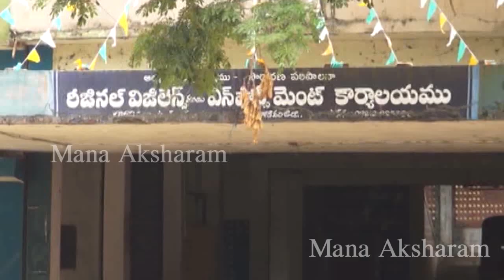మీడియా ప్రతినిధులను బూతులు తిట్టిన చింతమనేని ప్రభాకర్ | Chintamaneni Prabhakar Fires Media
మీడియా ప్రతినిధులను బూతులు తిట్టిన చింతమనేని ప్రభాకర్. Chintamaneni Prabhakar Shocking Gesture on Journalists!